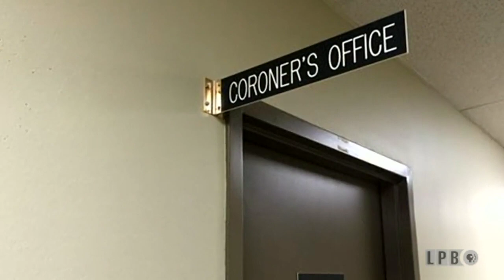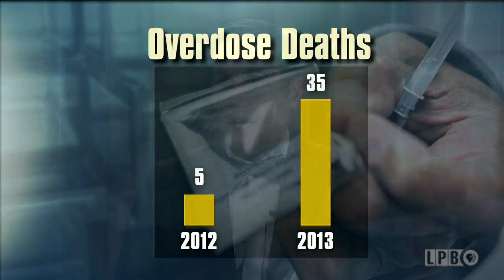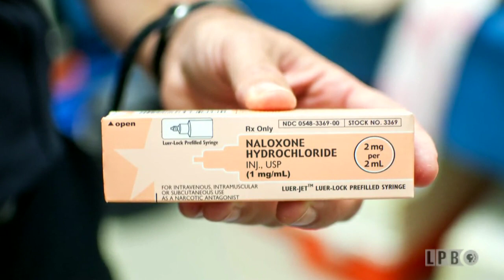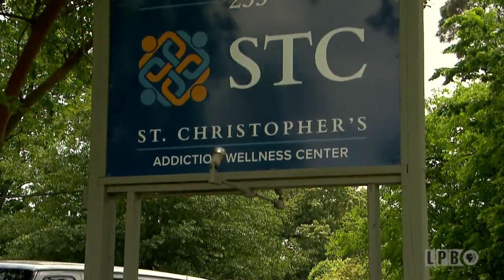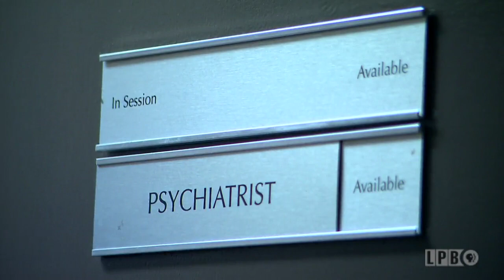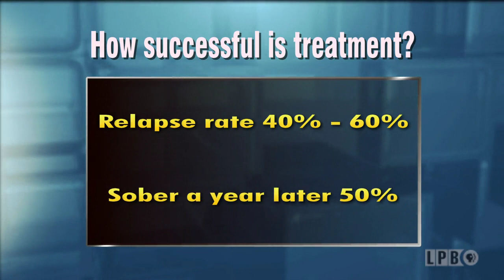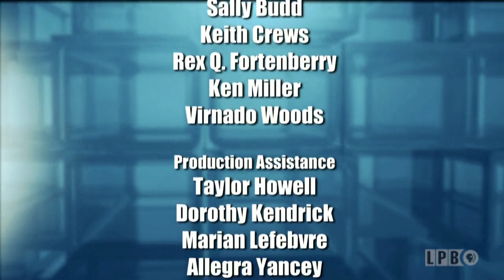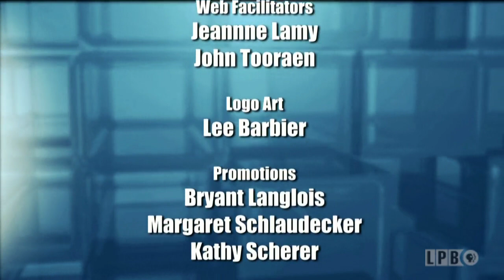Opiates & the Bayou State | April 2016 | Public Square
This episode of the series “Louisiana Public Square” from April 27, 2016, features Bob Courtney leading a discussion between the audience members and panelists on the growing opiate addiction epidemic in Louisiana. A background report on opiate addiction, which includes prescription painkillers and heroin, precedes the discussion. The audience members, including counselors, recovered drug addicts, and the family members of drug addicts, discuss how the community can tackle the problem of opiate addiction, their personal experiences with drug addiction, and the available treatment options.

A panel of experts then joins the audience to answer their questions.
The panelists are:

Dr. Rochelle Head-Dunham, the medical director of the Metropolitan Human Services District in New Orleans
Victor White, Sr., a counselor with the Cenla Community Awareness Program in Pineville
Logan Kinamore, the founder of No Overdose Baton Rouge
Keith Stutes, the district attorney for the 15th Judicial District in Acadia, Lafayette, and Vermilion Parishes.

They discuss: whether opiate addiction is a crisis in Louisiana; the harm reduction and medication-assisted therapy treatment models; a drug user’s fear of going to prison; Louisiana’s Good Samaritan Law; the stigma associated with drug addicts; the need for increased time in treatment facilities; the need to treat drug addiction as a chronic disease and a public health emergency; the recent budget cuts to treatment facilities; and the need for more public awareness of the epidemic.

Hosts: Beth Courtney and Bob Courtney